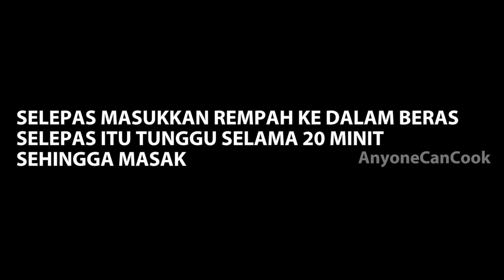EGG BRIYANI | BRIYANI TELUR By Nisa